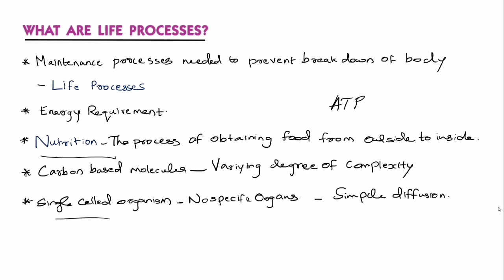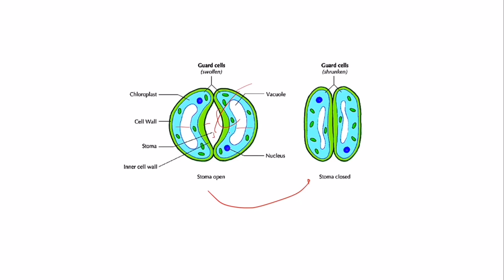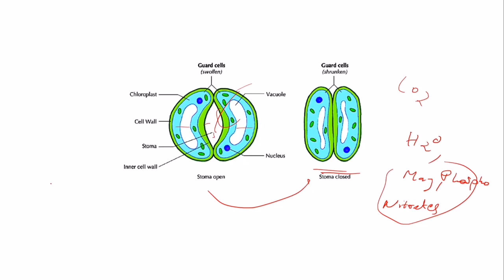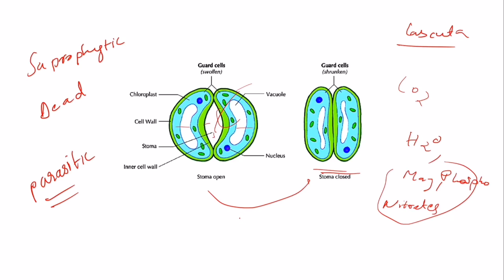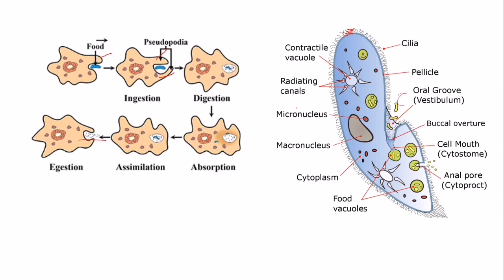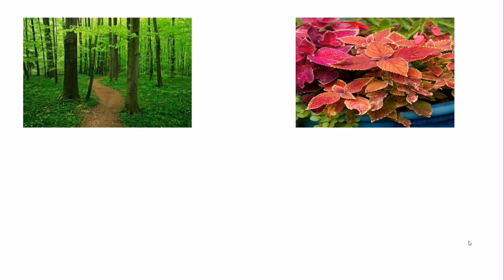Class10 CBSE Chapter 6 Life Processes in Malayalam Part 1